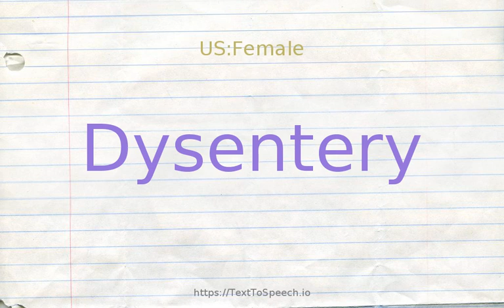How to pronounce dysentery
Learn how to say Dysentery in English correctly with TextToSpeech.io free pronunciation tutorials. American & British English pronunciation of male & female voices provided in videos. Check them out!

    Dysentery definitions:
    (n): an infection of the intestines marked by severe diarrhea